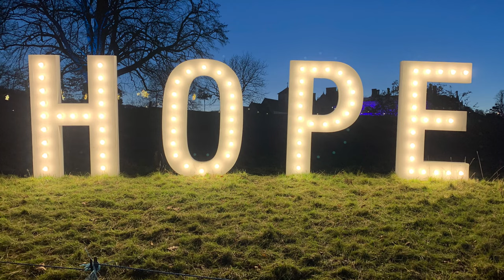Christmas is not cancelled